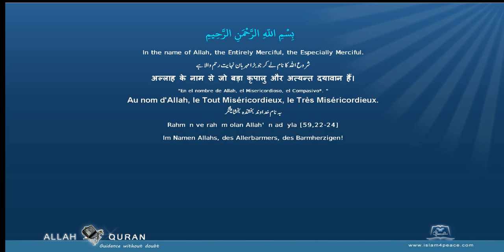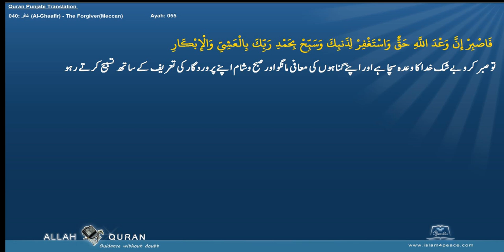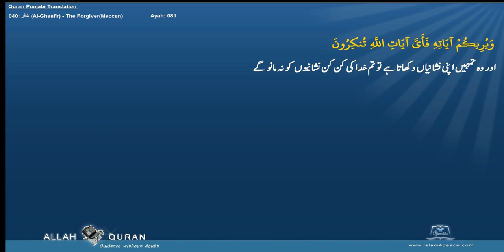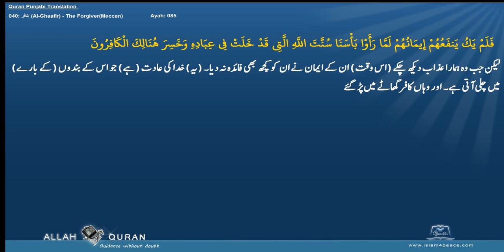Quran Punjabi Translation 040 غافر Al Ghaafir The ForgiverMeccan Islam4Peace com